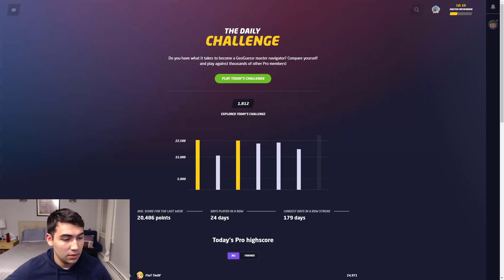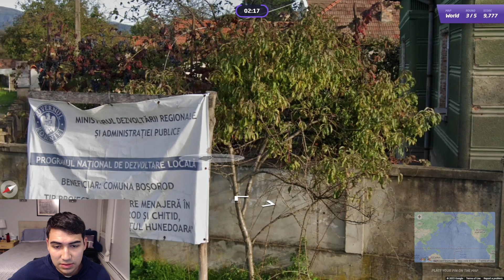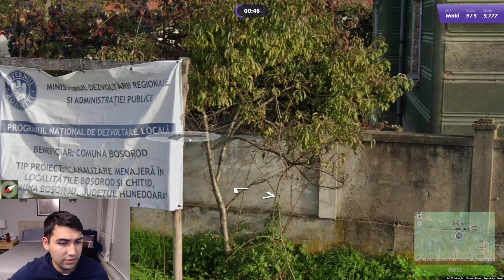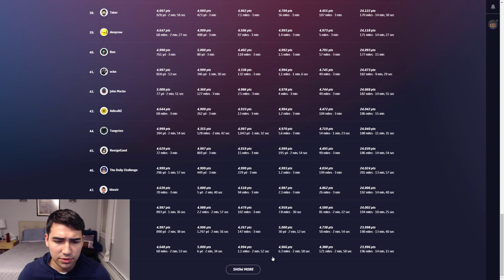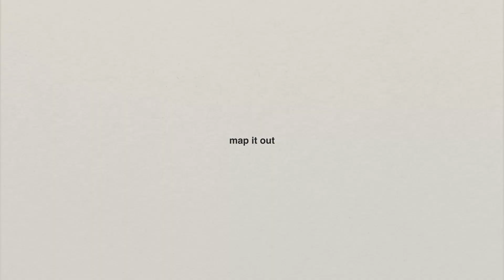I've got all the clues! | Geoguessr Daily Challenge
I feel good about this!